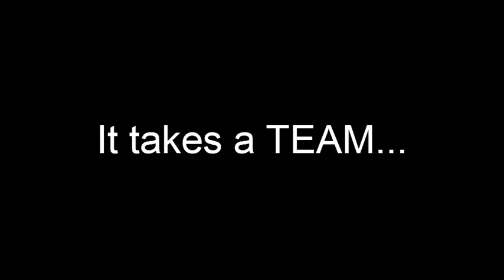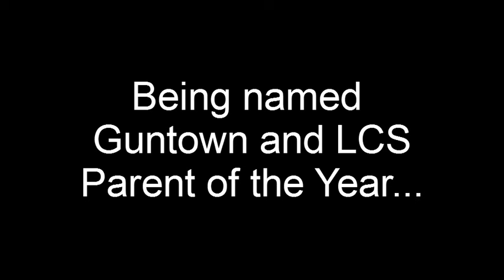Parent of the Year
LCS Parent of the Year Katrina Berry-Hooper